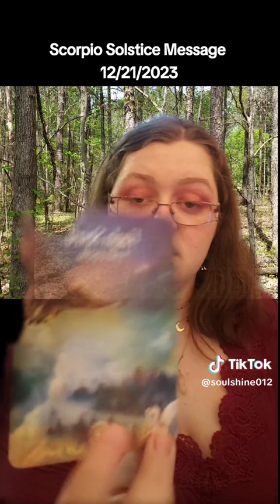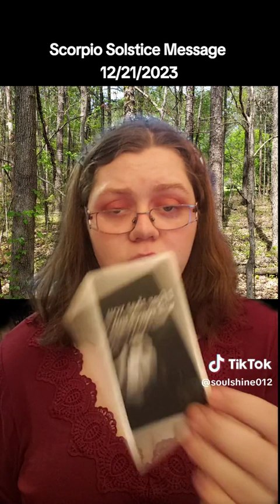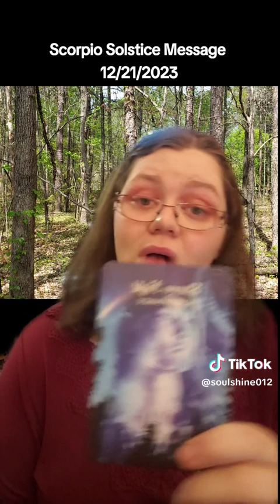Scorpio Oracle Message 12/21/2023